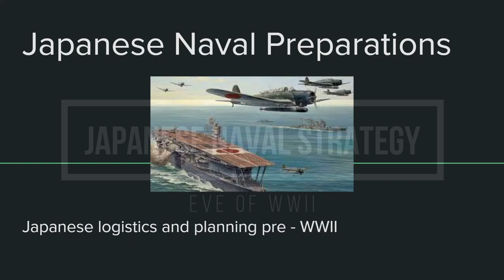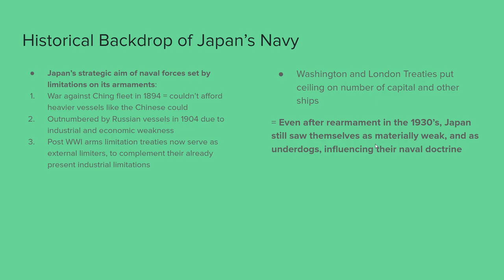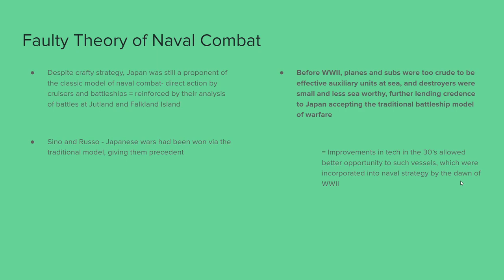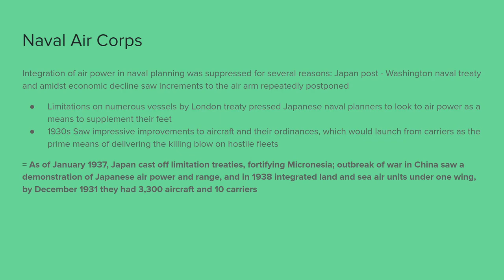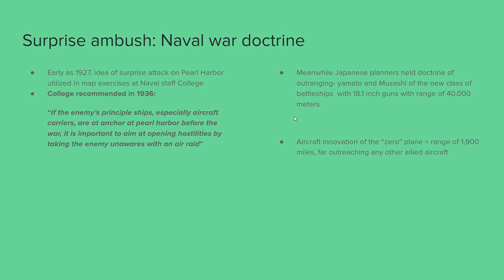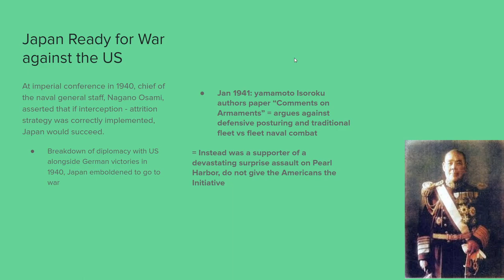Japanese Naval Strategy WWII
Analysis and summary of Japanese naval logistics and strategy on the eve of WWII

Music credits to Steven Wilson and Porcupine tree